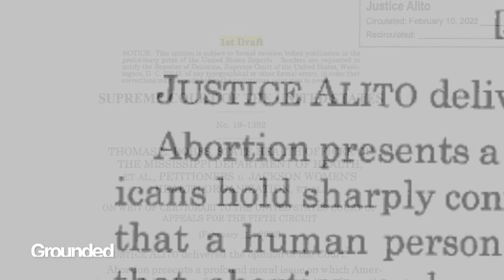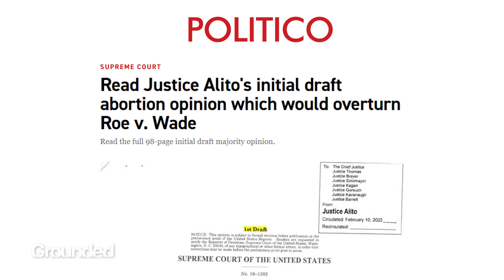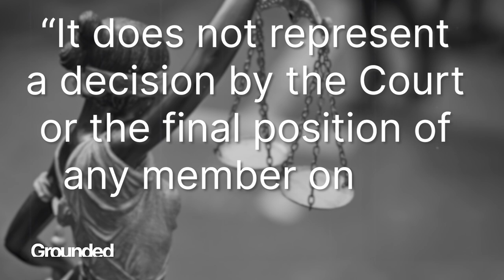Roe v Wade EXPLAINED | Abortion rights across the globe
A recently leaked document from the United States Supreme Court revealed some devastating news. Roe v Wade could be overturned. A major step backwards for abortion rights and the pro-choice movement. So how did this happen? And could it impact the rest of the world?

Produced by Lucy Hatcher.

The good news is that the supreme court has stated that although the leak was real, “it does not represent a decision by the Court or the final position of any member on the issues in the case.”

The bad news is that if it does result in Roe v Wade being overturned it could have some very serious consequences.

According to Politico, about half of the US states are expected to immediately ban abortion.
It would also likely shape the anti-abortion movement worldwide providing successful strategies and tactics to be used.

'Grounded' is a digital documentary series, powered by 7NEWS and its team of young journalists from across Australia.

This is Grounded. A channel focussed on the issues, stories and people that matter most.
To Australians. To the global community.
Our mission is to raise the voices of those that aren't heard every day.
To share the stories of the vulnerable, the unique, and those blazing trails wherever they go.

Grounded is produced by 7NEWS Australia, and features the voices of young and diverse journalists working across the Australian network. From the regions, to the cities.

We all have a place on Grounded.

7NEWS combines the trusted and powerful news brands including Sunrise, The Morning Show, The Latest, and 7NEWS.com.au, delivering unique, engaging and continuous coverage on the issues that matter most to Australians. Watch 7NEWS nightly at 6pm and weekdays at 11:30am and 4pm on Channel 7 and 7plus.